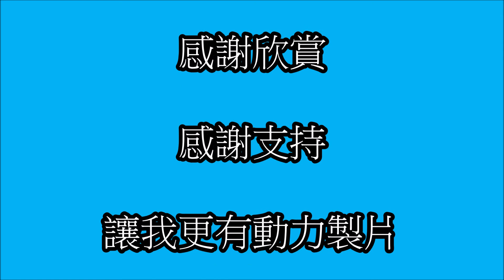1080401新北大道轉台北港之行車紀錄欣賞一刀未剪版，天黑錄影真的畫質不好，請多指教